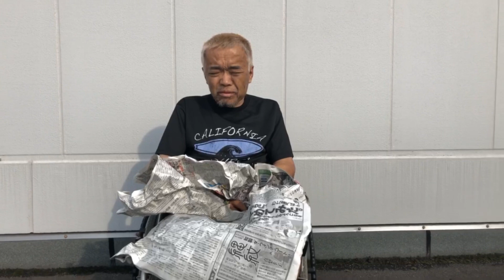本日、余命を宣告されました。あまりの短さに驚いてます